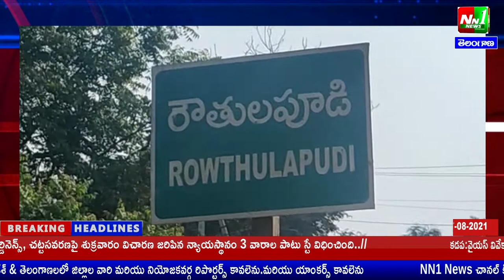రౌతులపూడి గ్రామంలో వృధాగా పోతున్న మంచి నీరు పట్టించుకోని అధికారులు.